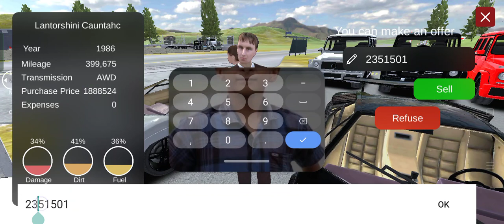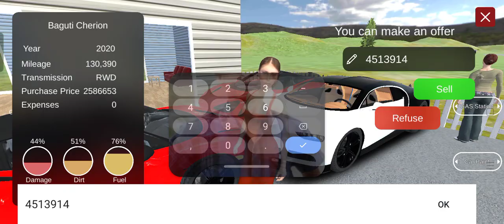car for sale simulator 2023, car for , simulator, car for sale simulator